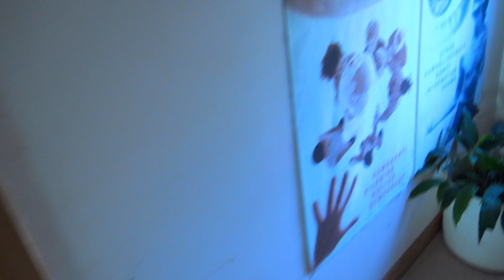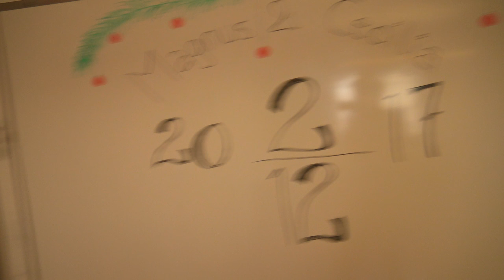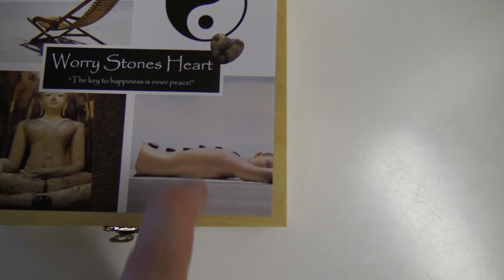VÅRT BRÖLLOP [Vlog #269]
Vill du komma på vårt bröllop? Var så god! ^^